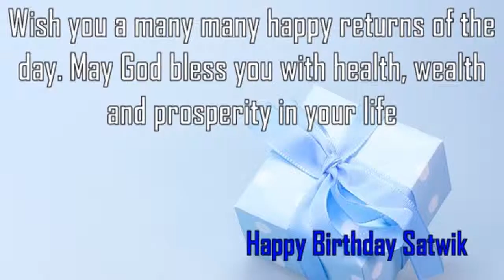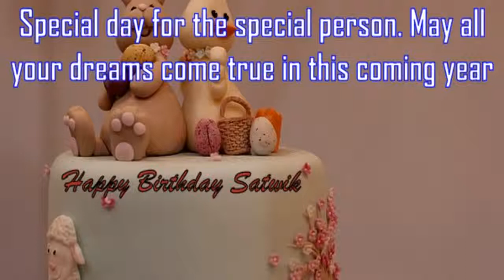Happy Birthday Satwik Image Wishes✔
Happy Birthday Satwik Images. Send Personalized happy birthday wishes to Satwik in 1 min by visiting
GreetName has thousands of image templates to choose from based on gender, age, and relationship. Pick the best image template. Enter Your Name and click 'Generate Personalized Image' button. You can share Satwik picture birthday wishes to any social network such as Facebook status, Whatsapp status, Instagram, Twitter, Google+, etc